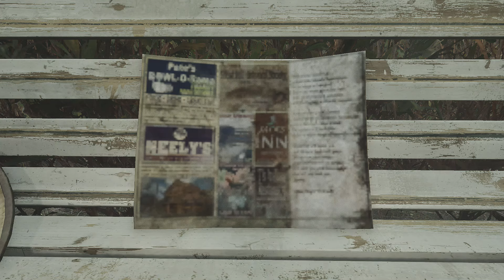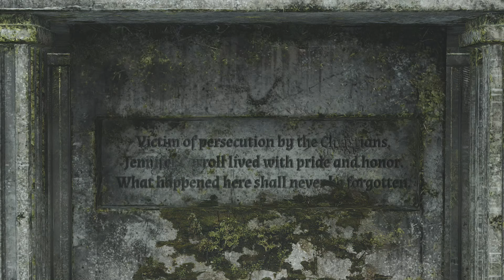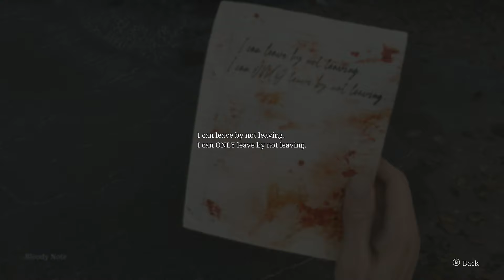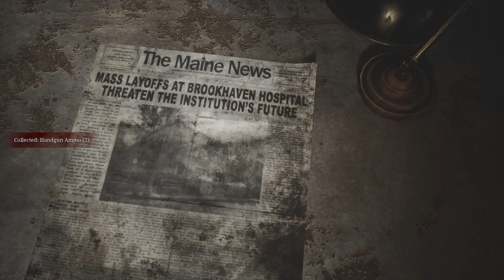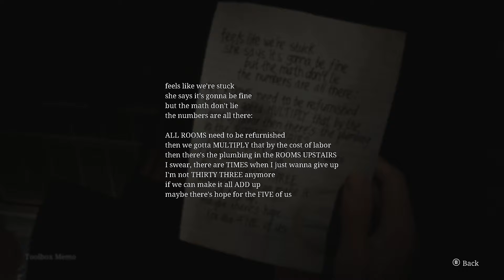Silent Hill 2 Remake | HARD MODE/NO DAMAGE/100% COMPLETION – Western South Vale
COLLECTIBLES

00:00 Start
09:02 Strange Photo 07/26 – So Far from Home
12:32 Glimpse of the Past 09/26
13:20 Glimpse of the Past 10/26
15:26 Memo 22/68 – Bloody Note
19:36 Strange Photo 08/26 – Made it!
21:15 Memo 23/68 – Toolbox Memo
22:22 Memo 24/68 – Reception Desk Note
30:24 Strange Photo 09/26 – Ready to Kill It!
41:36 Strange Photo 10/26 – Church Entrance
47:25 Strange Photo 11/26 – Best Flavor!
52:46 Memo 25/68 – Key Locker Note